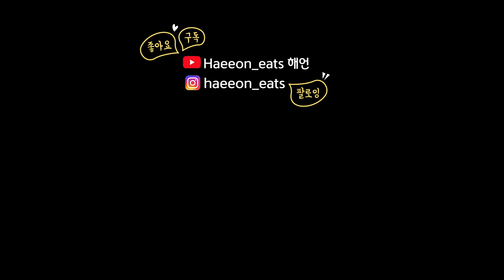초코무스케이크 엑설런트 아이스크림 생크림 크로와상 머핀 디저트 먹방 CHOCOLATE MOUSSE CAKE ICE CREAM MUFFIN FRESH CREAM MUKBANG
✨음식정보(내돈내산)✨
파미유 초코무스 미니케이크 + 페레로로쉐
서울브레드 생크림 크로와상
빙그레 엑설런트